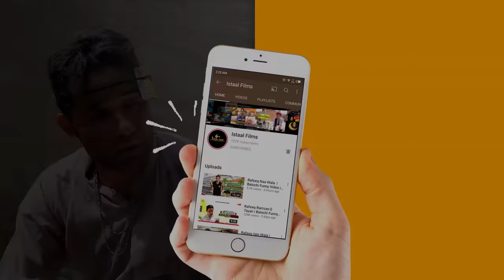Rafeeq E Jana Chok Nbi | Episode 391 | Balochi Comedy Video